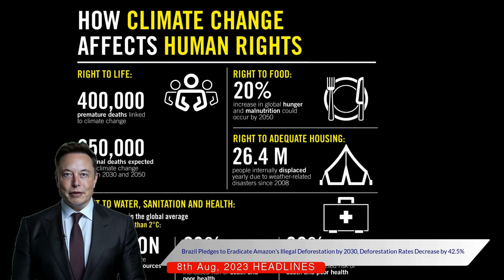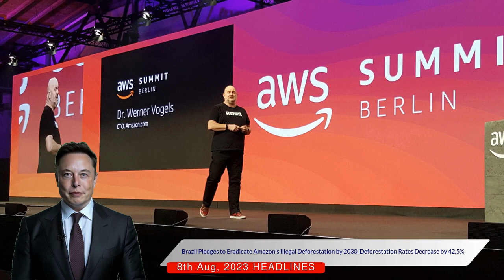South American Summit 2021: Nations Unite for Amazon's Future - Deforestation & Climate Action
Welcome to an enlightening discussion taking place in the heart of South America, hosted by none other than Brazilian President Luiz Inacio Lula da Silva. This video captures the first meeting since 2009 by the Amazon Cooperation Treaty Organization, where eight diverse nations are joining hands to shape the future of the Amazon basin.

In this captivating dialogue, you'll discover the ambitious plans being developed to counter deforestation and organized crime, while promoting sustainable development for this diverse and unique region. The Amazon, home to an extensive number of carbon-absorbing trees, plays a vital role in mitigating global warming. However, increasing deforestation is threatening to push this irreplaceable ecosystem to a tipping point, which could have disastrous climate consequences.

Brazil, the guardian of approximately sixty percent of the Amazon, has stepped up to the plate, declaring a determined commitment to wipe out illegal deforestation by 2030. What's more, it's encouraging other nations to follow suit. This video sheds light on the significant decrease in deforestation witnessed within the Brazilian Amazon, with rates plummeting by an impressive 42.5% from January to July compared to the same period last year.

Hear from President Lula as he emphasizes that the responsibility for preserving the Amazon extends beyond national borders and is, in fact, a global issue. He fervently calls for international assistance in this crucial endeavor.

This monumental statement is expected to be ambitious and will serve as a guiding light for countries in their future conservation efforts.

In a testament to Brazil's inclusive approach, the country has extended invitations to nations like Indonesia and the Democratic Republic of Congo, which also boast of rich tropical rainforests.

This video is a must-watch for everyone interested in environmental conservation, international cooperation, and the future of our planet. We provide you with a front-row seat to these crucial discussions that will shape the future policies of the Amazon basin. Don't miss out on the opportunity to witness history in the making!